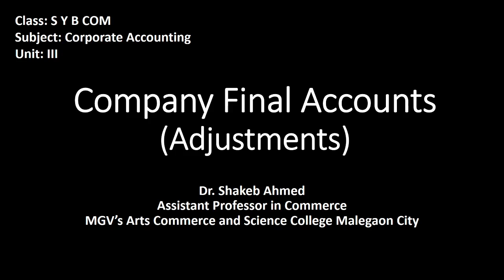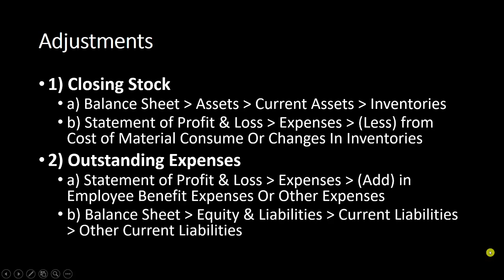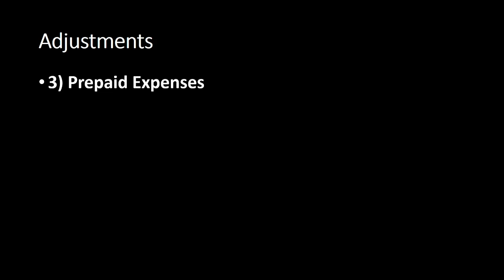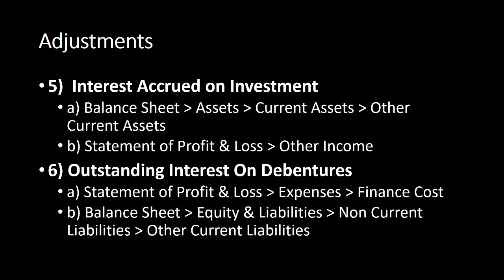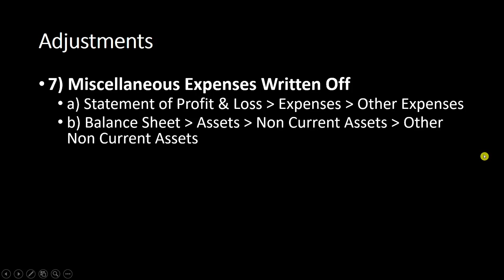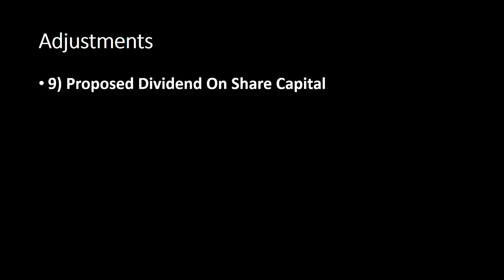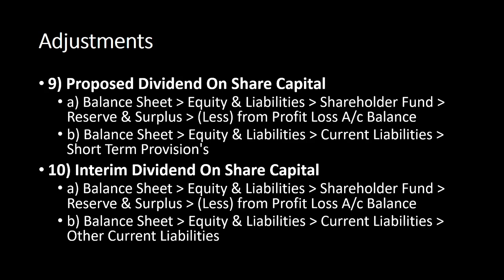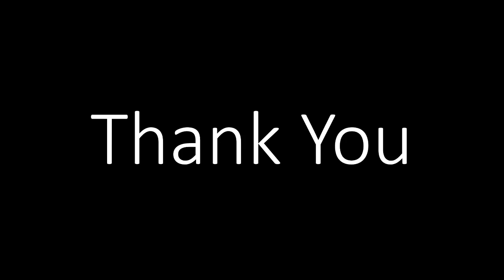SYBCOM Sem I Corporate Accounting Company Final Accounts Introduction Part IV( Adjustments)